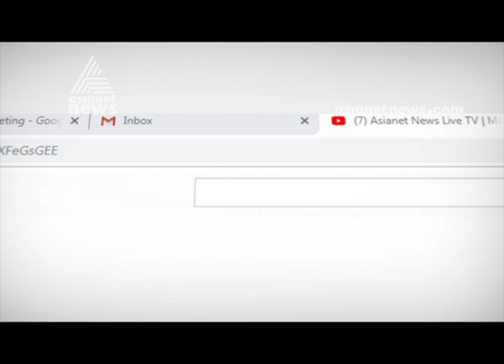Malayali nursing student prefer Karnataka Nursing Colleges to nursing study